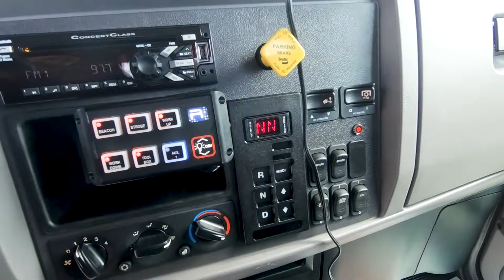*SOLD*16854 - 2021 Century 21' 6" Aluminum LCG™ Rollback Car Carrier, Peterbilt 337EC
Stock # 16854   VIN: 2NP2HM6X8MM717552

SPECS:
Air Compressor/Air Conditioning/Air Dryer/Air Horn, Engine Block Heater, Chrome Bumper/Grille, LH 50 Gallon Aluminum Fuel Tank, Vinyl Air Ride High Back Driver Seat w/RH Arm Rest, Vinyl 2 Man Passengers Seat, AM/FM/CD/USB/Bluetooth Stereo Radio, Rubber Flooring, Power Windows/Door Locks, Tilt/Telescopic Wheel, Cruise Control, Power/Heated Swing Out Mirrors w/Convex Mirrors, Stainless Steel Sunvisor, Fire Extinguisher, Safety Warning Triangle Kit, RH Down View Mirror, RH Peep Window, Cab Roof Marker Lights, Allison 7 Year/Unlimited Miles Per Terms.

Body Features:
Removable Aluminum Blade Rails
DCA06 - Aluminum Key Slot Package
68" Tall Deck Mounted Cab Guard
Qty. 2, 60" X 20" X 24" Aluminum Toolboxes
Zip's Custom "Premium" Adjustable Full Toolbox Shelf Kit
Toolbox Sliding 3 Drawer Kit
Toolbox Drawer Divider Kit
Talamar All Season Hydraulic Oil
9 Wire Deck Loop Harness
Muncie Hot Shift PTO
Zip's Custom "Ditch Side" Winch Drum Release Kit
Manual Shift Winch Clutch
Wireless Air Actuated Remote Control
3/8" x 75' Synthetic Winch Rope Extension
Qty. 2, Rim Slings, 3/8" x 6', Purple
Century Trailer Ball Kit
11-8LUG7 - G70, 5/16" V-Chain Assembly
11-6LUG8G7 - Qty. 2, Grade 70, 5/16" x 8' J-Chain Assemblies
8 Point Trailer Or Flat Bed Tie Down Kit
58" Code 3 2100 Series 16 Head LED Light Bar
BP-1492135 - Qty. 4, Flood Lights w/6 Clear LEDs For Winch Work & Hook Up Lights
BP-1492113 - Qty. 2, 5.75" Oval LED Work Lights Mounted On Pylon
BP-5621827 - Qty. 4, 18" LED Light Strips For Toolboxes
6-TT-4.0 - "Touch Tek 6" Switch Panel
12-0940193 - Galvanized Century Mudflap Or Front Splash Guard Kit
Qty. 2, Mudflap Anti-Sail Brackets
Qty. 2, 30" Zip's Mudflaps
M4AC - Qty. 6, Whelen M4 LED Mounted In Grille, Sides Of Hood & Tailboard
TM22G - 22" Wireless Tow Light Kit
That 24.5 KW/Pete - Top Hat & Lug Nut Kit
TC-183RF - Qty. 5, 18" Tall Traffic Cones w/Reflective Collar
ITD-1179 - Deck Mounted Aluminum Safety Cone Holder
ZIP-SDMO-2059 - Reflective Vinyl Decal, Slow Down Move Over It Saves Lives, RED
ZP-LCG-G Shovel Kit - Galvanized Broom & Shovel Kit
ZIP-BROOM - 18" Broom w/Fiberglass Handle
8751571 - Square Point Long Handle Shovel
ZP-CBSH-LCG-G - Galvanized Broom & Shovel Holder
ZP-202242L, ZP-202242R - Zip's Built Garbage & Gas Can Holder LH & RH Side
ITD-1086 - Qty. 2, 4 Gallon Trash Cans w/Lids
ZBT20001 - Qty. 2, 2 Gallon Gas Cans
DP5450-OLP - Reelcraft 1/4" x 50' Air Hose Reel